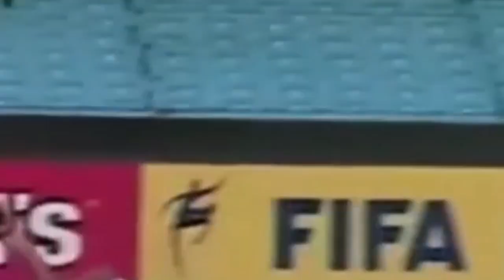Real Madrid vs Raja Casablanca 3-2 All Goals & Highlights ( 2000 FIFA Club World Championship )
10 January 2000 | 18:45

               Real Madrid 3–2 Raja Casablanca

Hierro  49'                                    Achami  28'

Morientes  53'                            Moustaoudia  59'

Geremi  88'

Estádio do Morumbi, São Paulo

Attendance: 18,000